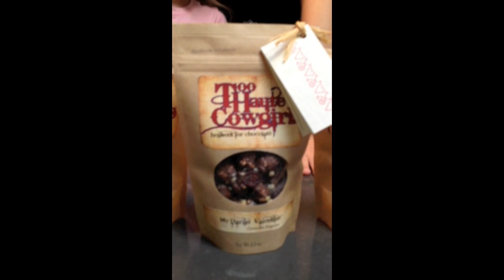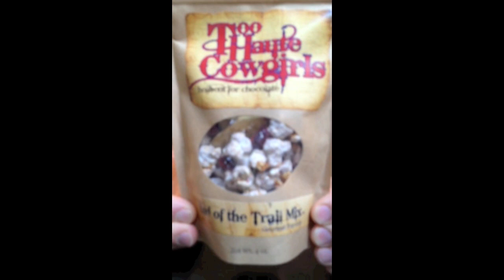Candy Gurus Review Too Haute Cowgirls Popcorn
It's Valentine's Day and you need advice from the Candy Gurus on what sweeties to buy for your sweeties. The popcorn reviewed in this video is super good.